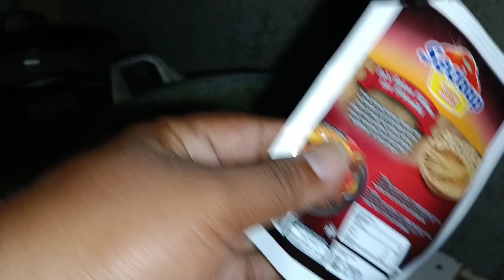Cara Masak Mie Lumer Viral Sedap Goreng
Cara Masak Mie Sedap Goreng Lumer Yang Lagi Viral